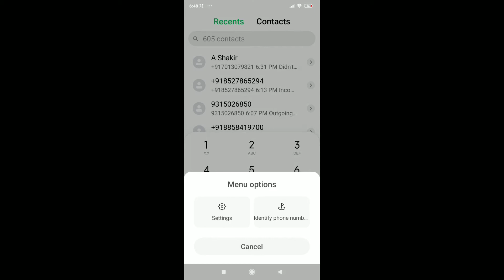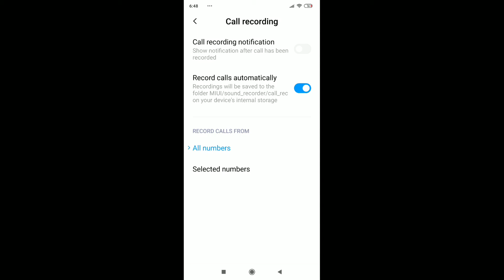How to Auto call recording on in redmi note 9 pro, Auto call recording ko kaise on kare,